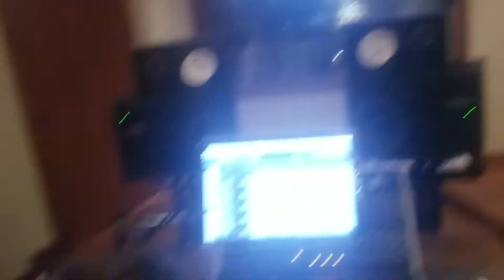Commando- (8-18-18) in Studio "Comin' for ya"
Commando band listens to play back of new record in studio.
Featuring Lynn Breedlove, Travis Andrews and Andy Meyerson of The Living Earth show, Honey Mahogany and Drew Arriola Sands. San Francisco 8-18-18